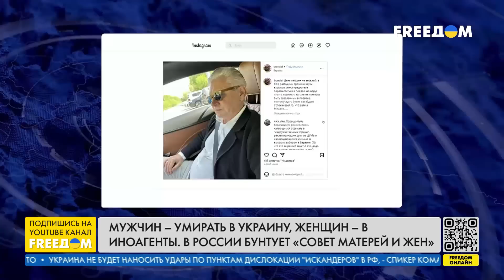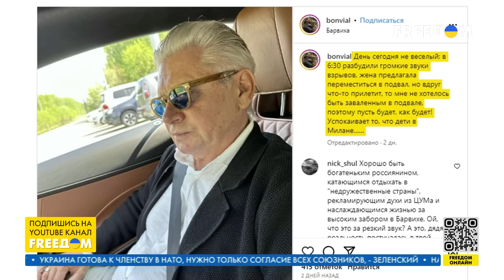‼️НАСТРОЕНИЯ в КРЕМЛЕ после атаки дронов. Анализ Максаковой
Слишком много и часто критикуют власть, но при этом поддерживают вторжение в Украину. Статус "иноагента" в РФ получили женщины, которых не раз показывали в эфирах. Они жаловались на обеспечение армии России, отсутствие выплат, холодные окопы, болезни среди военнослужащих, а также на решения военного командования, которое российских мобилизованных отправляет под огонь защитников Украины. После обретения нового статуса на прошлой неделе – видео с жалобами женщины продолжают записывать, но теперь в их объективе не Минобороны, а Минюст, который, по их мнению, клеймил этих так называемых правозащитниц. Об этом в прямом эфире телеканала FREEДOM поговорили с Марией Максаковой, оперной певицей, бывшим депутатом Госдумы РФ. Также гостья эфира прокомментировала атаку беспилотников на Москву и рассказала о реакции Путина и высокопоставленных чиновников РФ.

00:00 Смотрите в интервью:
00:09 Мобилизационный ресурс в РФ
06:03 Настроения на Рублевке после атаки дронов
12:01 Преступления России в Украине: западная помощь
16:35 Последствия атаки дронов по Рублевке: реакция Путина